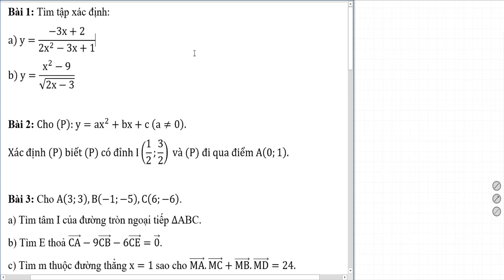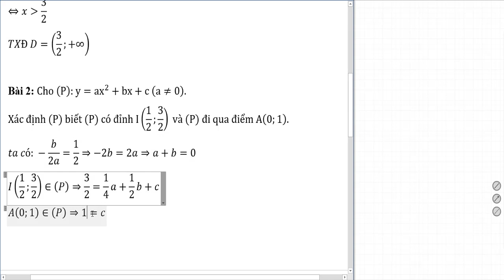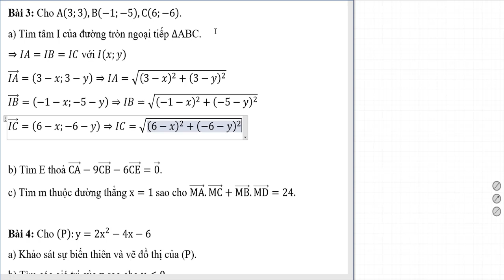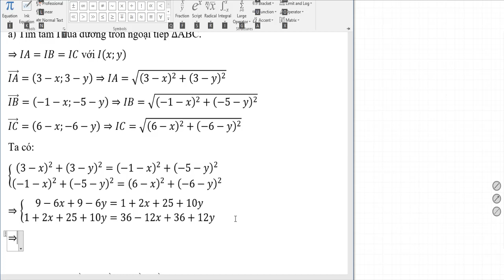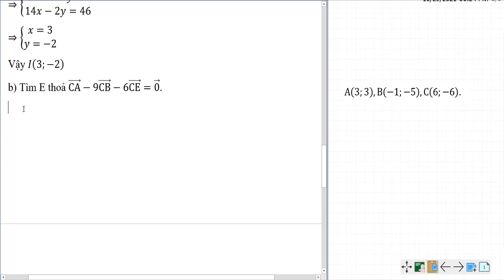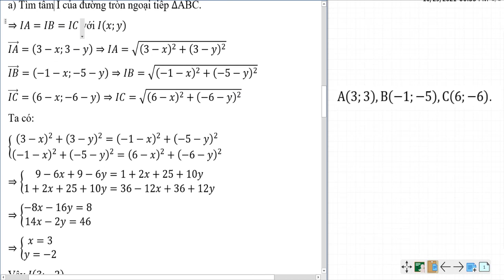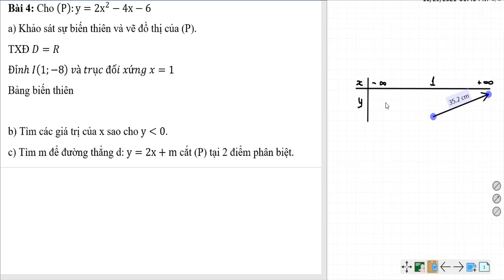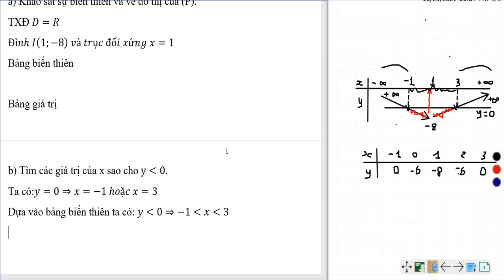TOÁN 10 _ LUYỆN TẬP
👍Techcombank 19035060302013 PHAM HOANG QUAN